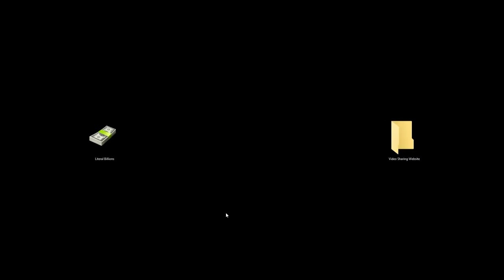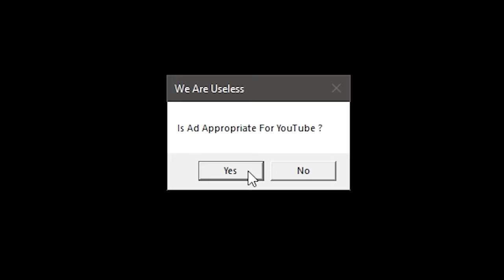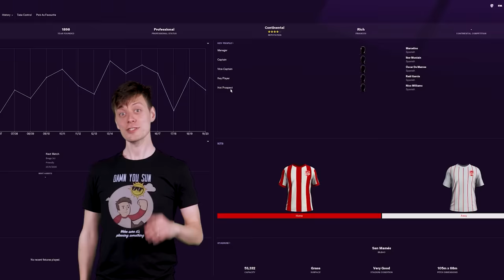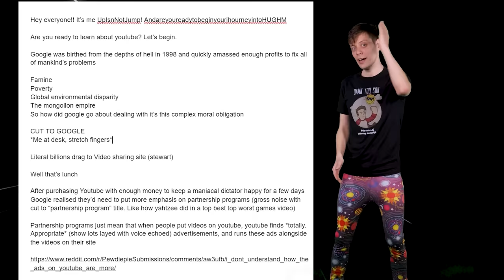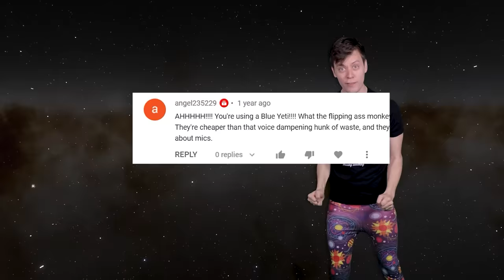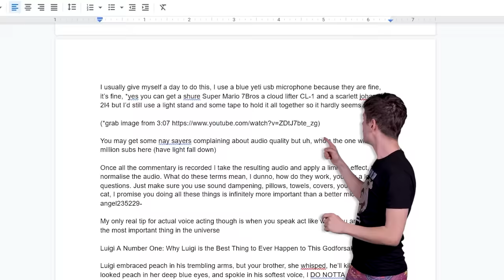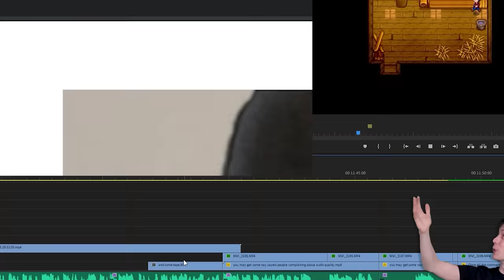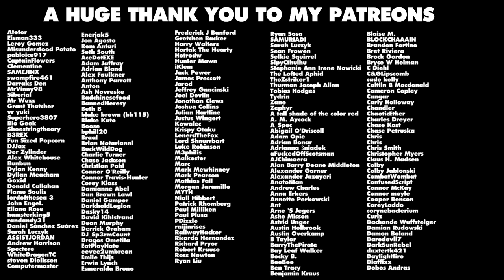Stardew Valley Is An Absolute Nightmare - This Is Why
Stardew Valley Is A Nightmare am I right?!

I really l hope you enjoy this new style of video! I am very anxious about everyone’s thoughts. All in all this is a million subscriber video, a “Stardew Is A Nightmare” game review, and a satirical view on Google and YouTube as a whole.

OKAY so I don’t talk a lot about Stardew Valley exactly. I actually had pretty lofty goals from the start, I wanted to compare the Joja corporation in Stardew Valley to Google, drawing analogues from that to my life, while also reviewing the game. But I had to say COME ON MATT keep it simple for the first of these videos.

Overall though new style is easier to make too, I started with a Stardew Valley review to keep it simple but I have filmed my next video too (a Fallout 1 review) which will be out by the end of the month. I’ve also written two other videos, including a Fallout 2 review next. This new style will hopefully let me reach my goal of monthly review videos I have been trying to achieve for a while.

Special thank you to my members!
Siberial
Superhero3807
Bio Geek

Filming Equipment:
Camera: Canon EOS 90D Digital SLR Camera Body
Lens: Sigma 18-35mm f1.8 DC Art HSM Lens - Canon Fit
Microphone: Deity W.Lav Omnidirectional Lavalier Microphone